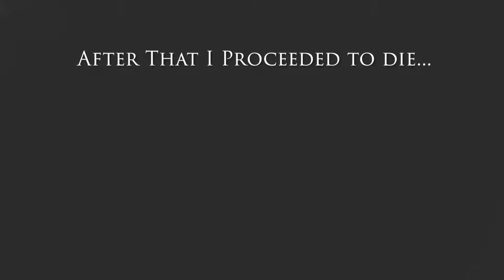THIS GAME IS A BRUTAL MASTERPIECE!!! | Ghost of Tsushima (Episode 1)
This game...is something else!

Ghost of Tsushima is the most beautiful game I’ve ever played, and it has some really brutal moments in it as to be expected from a samurai experience.

Go LIVE with us on Twitch!